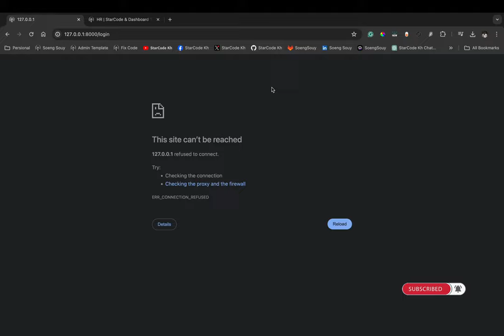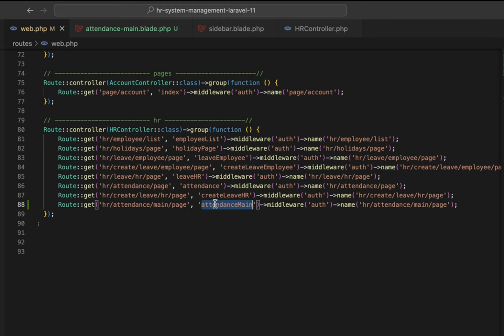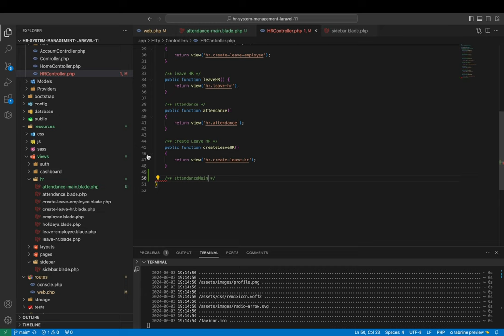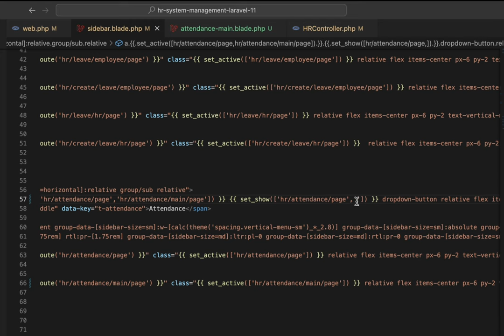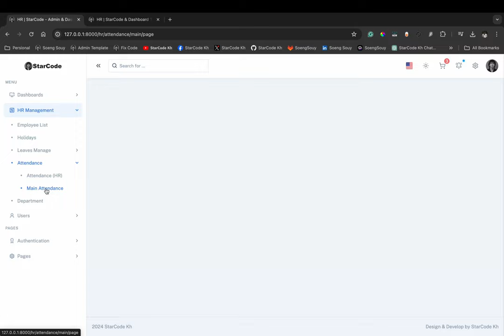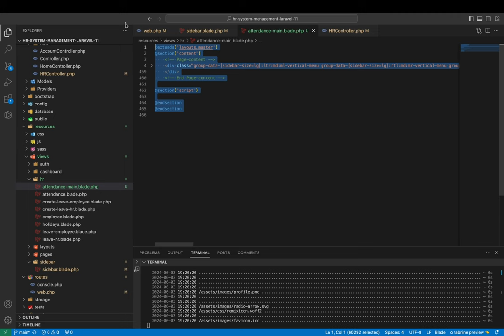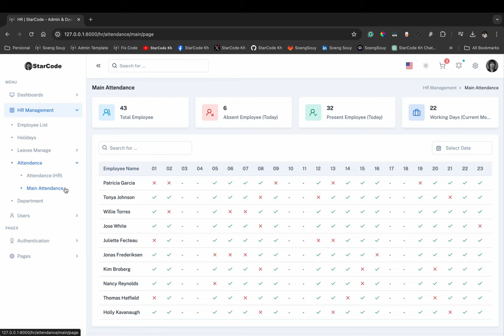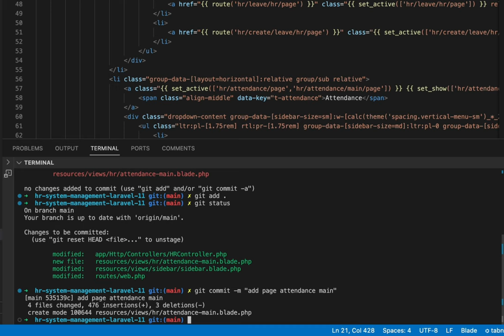Add page Attendance Main HR Management Laravel 11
▸｜00:00:00｜Intro my cover video
▸｜00:00:10｜Run: php artisan serve
▸｜00:00:20｜Log In Project
▸｜00:00:34｜Add page Attendance Main
▸｜00:00:40｜Add new view blade
▸｜00:00:54｜Add layouts master page
▸｜00:01:14｜Add new route name
▸｜00:01:57｜Add new function in app / Http / Controllers/ HRController.php
▸｜00:02:39｜Add URL in the sidebar menu
▸｜00:03:03｜Set active sidebar menu
▸｜00:04:43｜Add content main page
▸｜00:06:32｜Git push
Follow Soeng Souy on:
Enjoying the content?